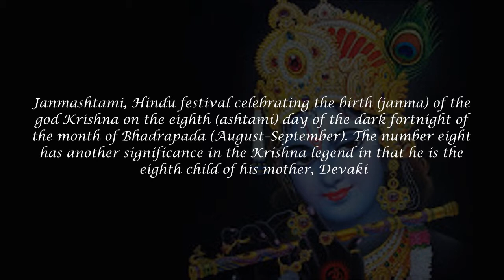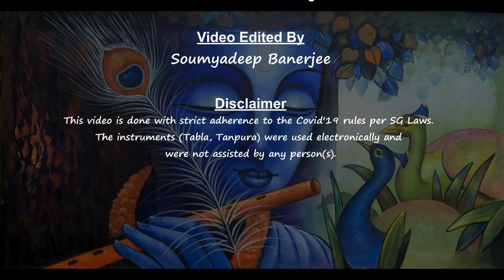Shri Krishna Bhajan - Jhamaka Uthe Haathon ki Kangan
Lyrics - Indira Devi
Composition - Guru Smt. Kalyani Puranik (Kapileshwari)